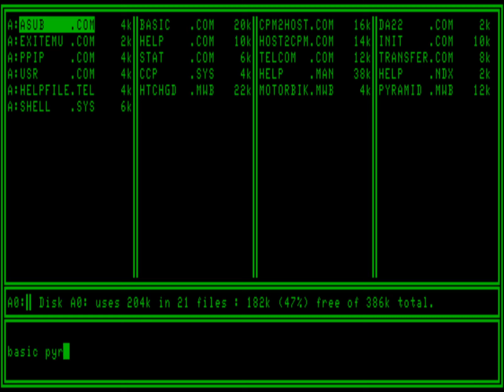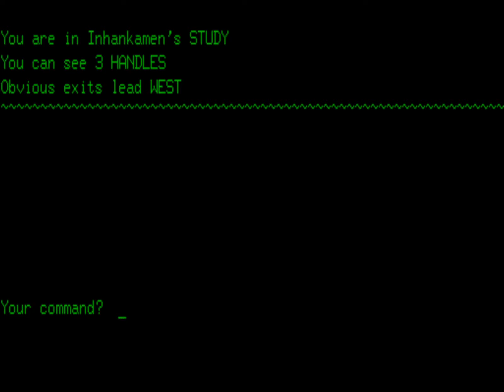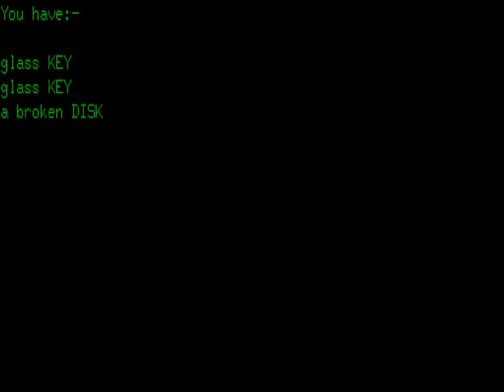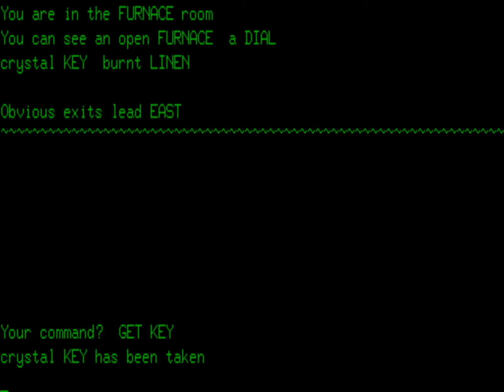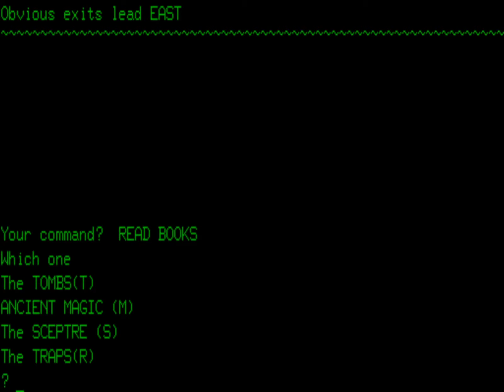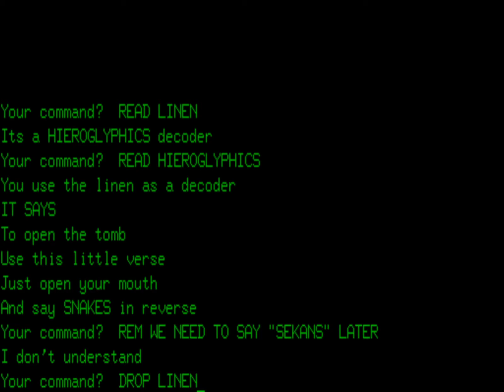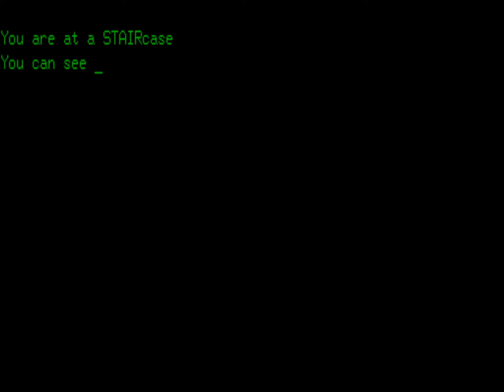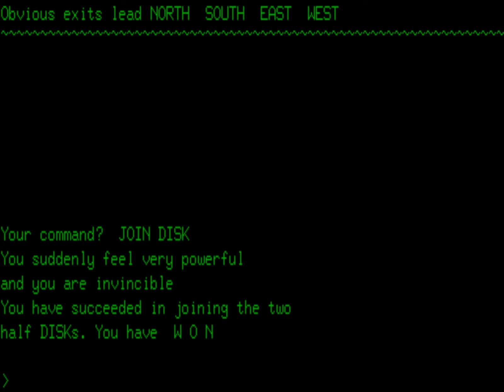Tomb of Inhankaman (Microbee) walkthrough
Walkthrough of the Microbee text adventure “Tomb of Inhankaman”. Author and year of release currently unknown.

Text solution:-

Comments are in round brackets. Optional command sequences are in square
brackets but they do help with understanding more about the game.

Only the first three letters of each word are actually needed, but I write
them out in full here for clarity.

(You start at the entrance to a pyramid)

*note1 - this is a fake half disk. If you attempt to join it to your half, the game ends.

*note2 - “The Emerald was right and the Diamond left”.

*note3 - You now have two glass keys. Despite the previous clue, only one key is needed to complete the game. The robe room section is entirely optional.

*note4 - if you LIE or SLEEP in the bed, the roof collapses and the game ends.

*note5 - There seems to be a missing word in the response which should probably read “The mummy swaps the keys”.

*note6 - Attempting to read any of the other three books ends the game.

*note7 - Pulling the silver lever ends the game.

*note8 - don’t go down these stairs until the chisel has been revealed or you will trip over it and die.

*note9 - putting either of the precious stones into the wrong hole kills the player.